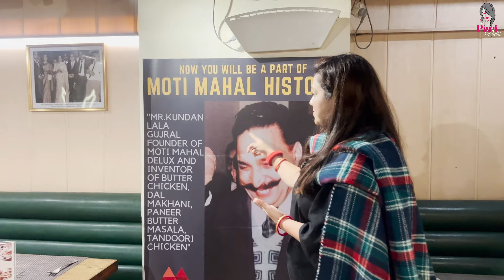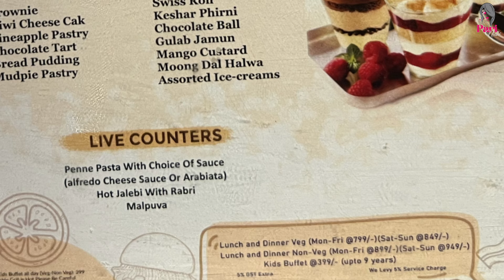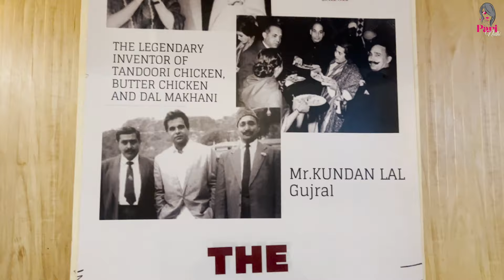Sister’s Birthday Celebrations at Moti Mahal Deluxe Hyderabad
Hey Guys!! It’s my Sister’s Birthday. This Vlog is all about Family Dinner at Moti Mahal Deluxe Hyderabad. We had amazing food at Moti Mahal Deluxe. This is a best place for a Family Dinner and also for all the Foodies. I have tried showing everything in detail so that you can plan your next visit here with your loved ones.